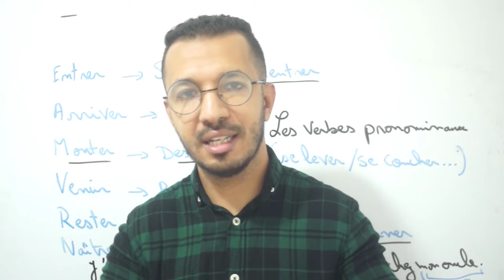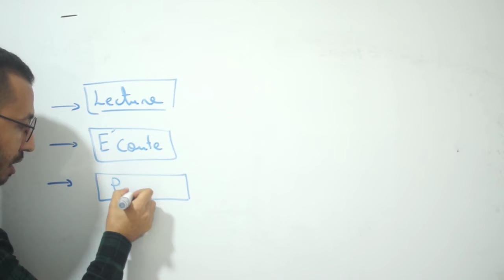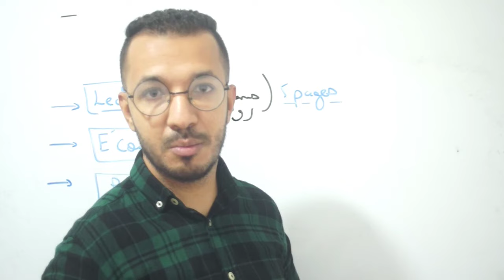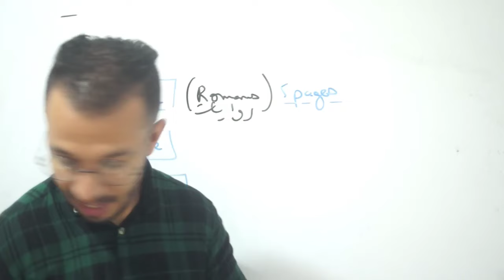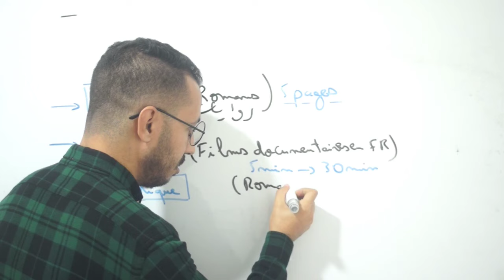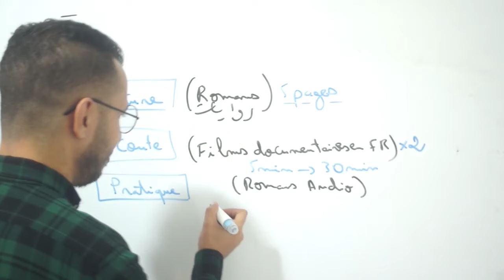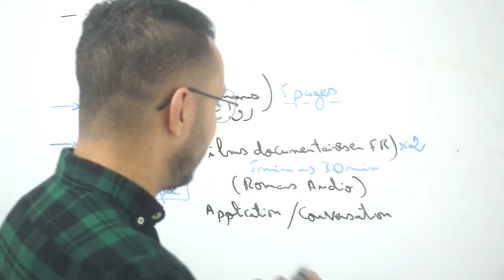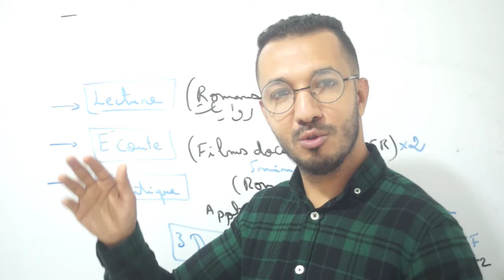مع هذا البرنامج لن تحتاج لمعاهد ستتعلم الفرنسية من منزلك و بطريقة فعالة جدا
قناتي الثانية الإستفادة من دروس الفرنسية بالنسبة لجميع المستويات

Les pronoms complément d'objet direct
les pronoms complément d'objet indirect
les pronoms cod et coi

أجي تفهم قواعد اللغة الفرنسية Complément d'Objet Direct et Indirect (C.O.D | C.O.I)
تعلم التواصل بدون قواعد من الصفر للإحتراف
leur ou leurs
Le verbe vouloir
le verbe pouvoir
le verbe devoir
le verbe savoir
le verbe aller
le verbe être
le verbe avoir
la conjugaison
l'imparfait
l'indicatif
subjonctif
conditionnel
impératif
les temps simples
les temps composés
présent
passé composé
l'imparfait
plus que parfait
passé simple
passé antérieur
futur simple
futur antérieur
les verbes pronominaux
verbe pronominal
centre d'appel
centres d'appels
entretien d'embauche
dictée